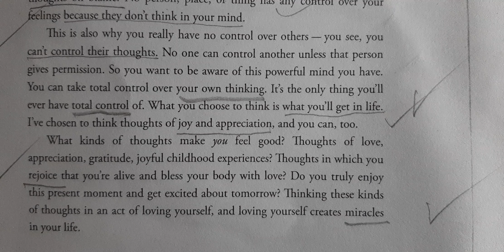1215. 감사,기쁨, 나자신을 사랑하는것이 기적을 일으킨다고 함.